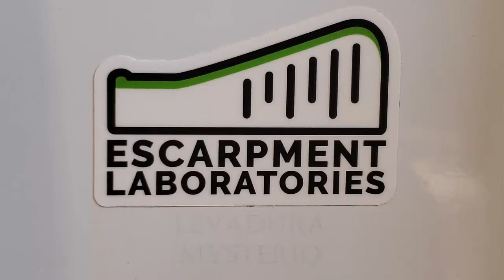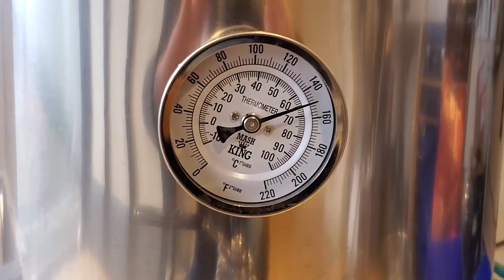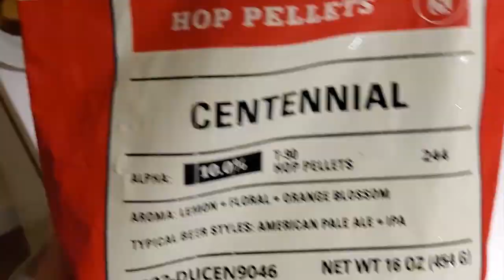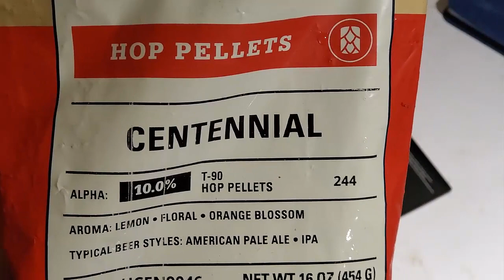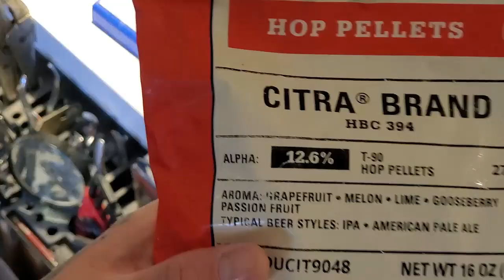Experimentando con levadura Mysterio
Aqui un video del experimento usando una levadura que me enviaron de Escarpment Labs  ellos la llamaron mysterio, es una levadura  mutada de la London fog Ale